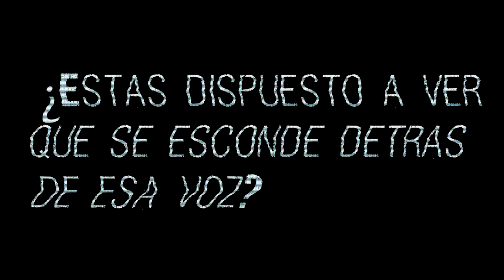Último destino - Booktrailer - Wattpad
DISPONIBLE SOLO EL WATTPAD